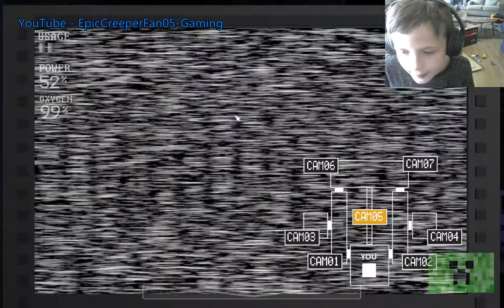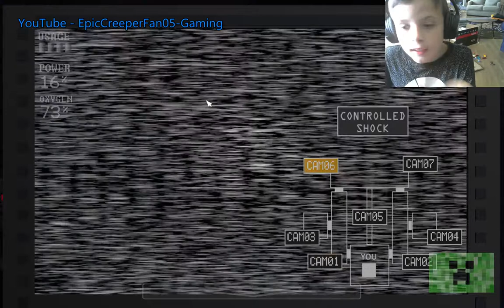Five Nights at Ennards #2 NOW ITS MORE HARD 0_0